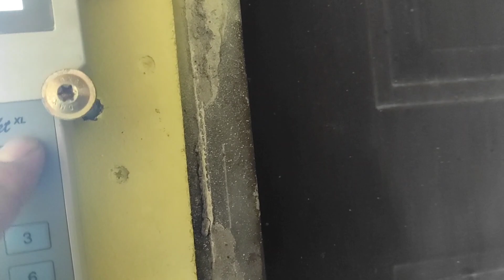1 LOT Konkursowy i atak jastrzębia